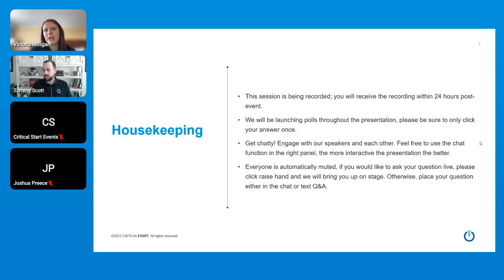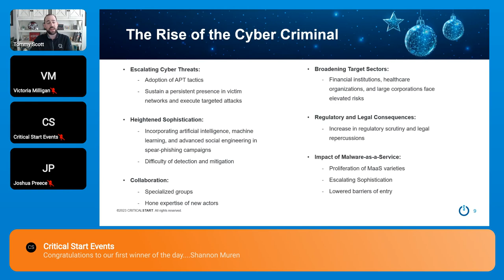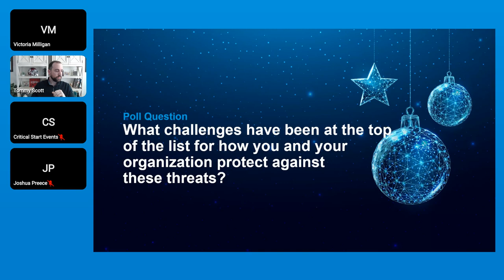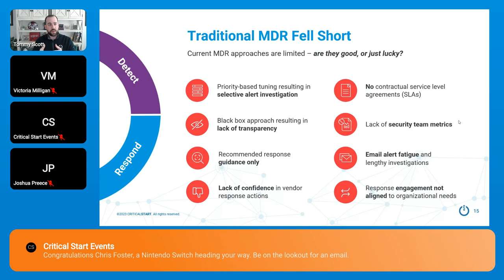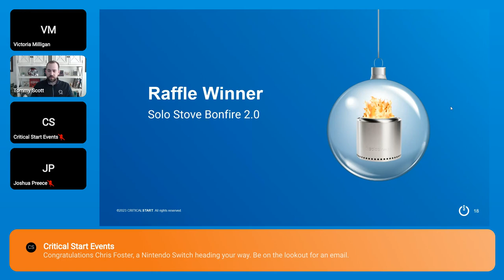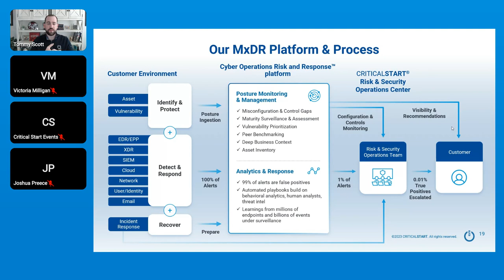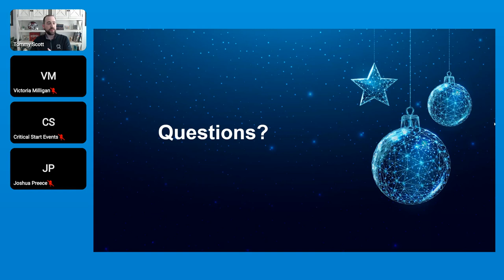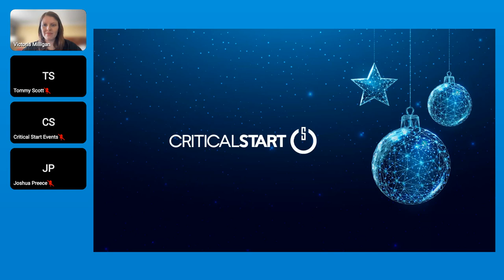Get Cozy with Critical Start and Lenovo